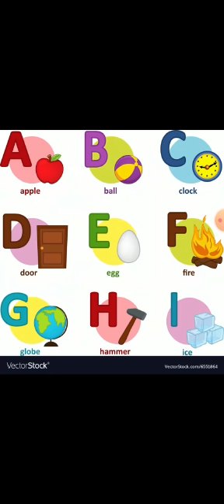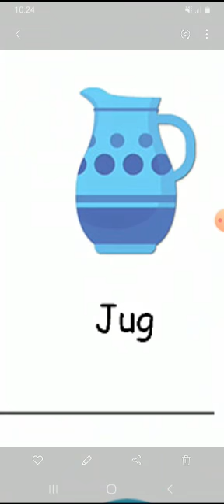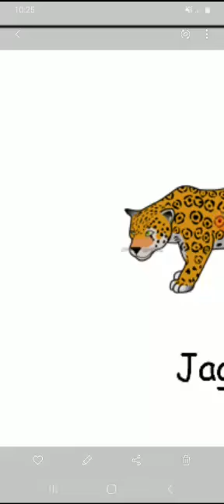Alphabet A to K | Play Group |FF-S Lahore